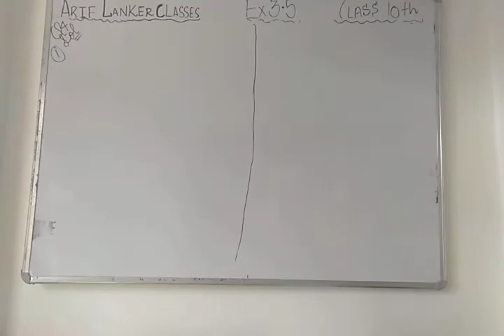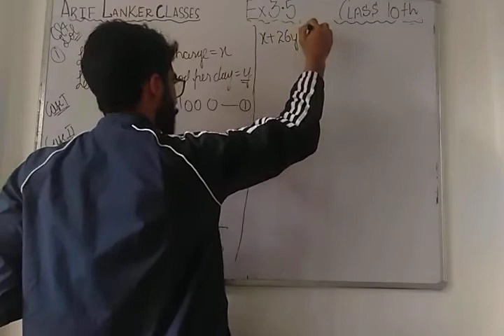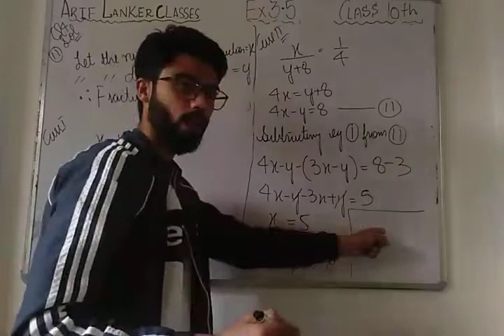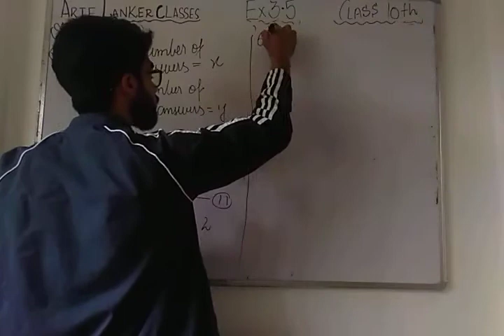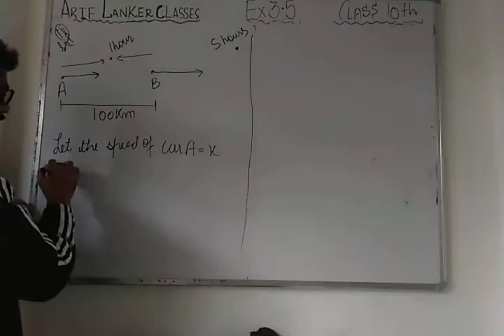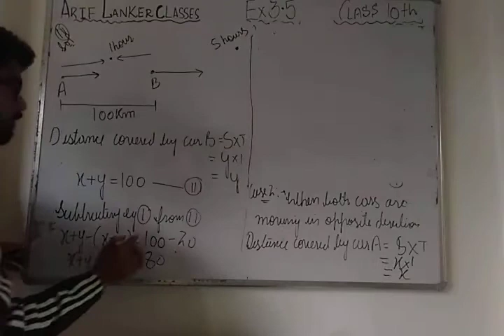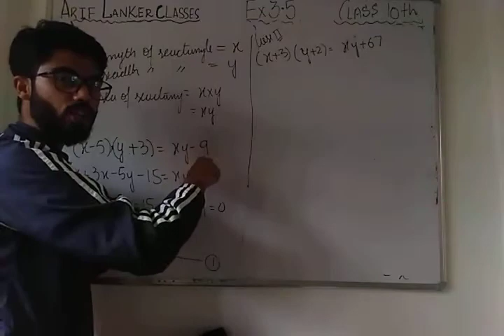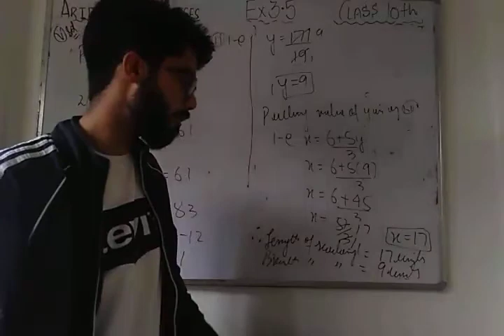Ex 3.5 pair of linear equations in two variables ||class 10th || Q4 all parts